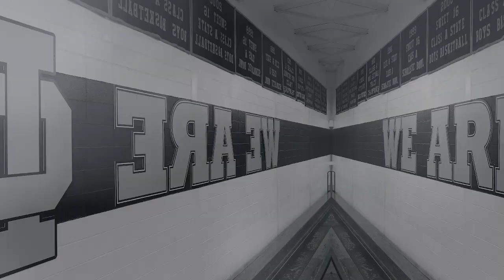Illini Central Daily Announcements for September 30th, 2024